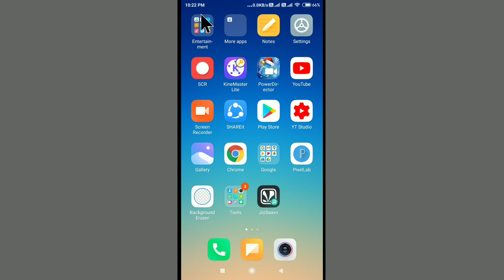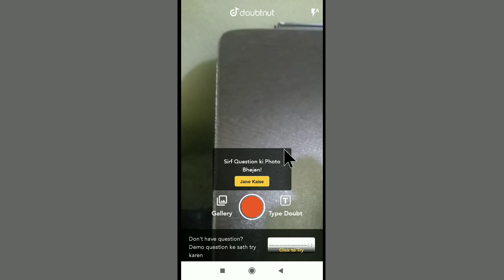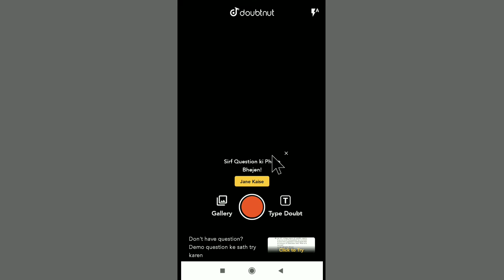Doubtnut Par Id Kaise Banaye | Creat Doubtnut Account | Doubtnut Me Account Kaise Banaye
Doubtnut Par Id Kaise Banaye
Creat Doubtnut Account
Doubtnut Me Account Kaise Banaye
Doubtnut App
How To Create Account Doubtnut App
Doubtnut Ki Id Kaise Banaye
Doubtnut App Kaise Use Kare
Doubtnut App Ki Id Kaise Banaen
How To Login Doubtnut App
Doubtnut App Ki Id Kaise Banaye
Doubtnut
Doubtnut App Kaise Chalayen